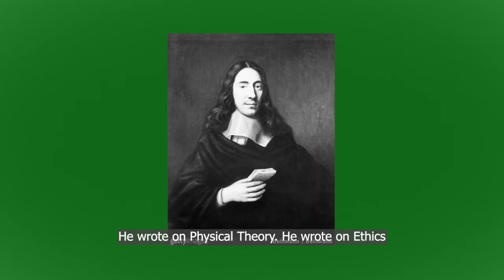[1K Yrs of Jewish History] Ep16 - Baruch Spinoza (1632-1677)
Rabbi Elton calls Baruch Spinoza "the greatest heretic in all of Jewish history". Though Spinoza was excommunicated from the Jewish Community for his ideas, including that God is equivalent to Nature and Moses did not write down the Torah, he was still a Jewish person who made an everlasting impact on Western philosophy.

Watch through to hear more about him, including his upbringing and how he died.